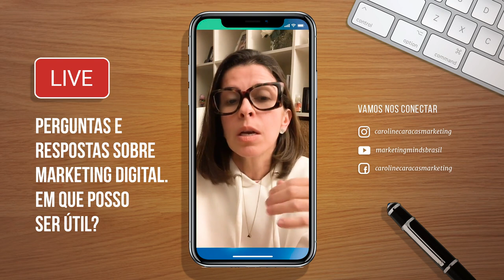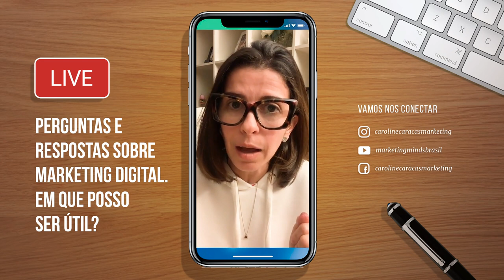Live - Perguntas e repostas sobre MKT Digital. Em que posso ser útil?